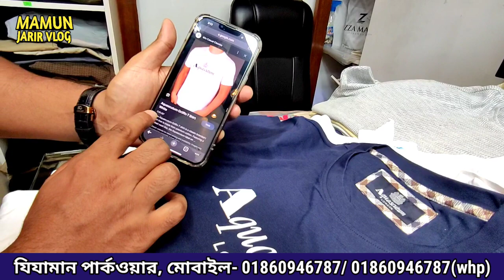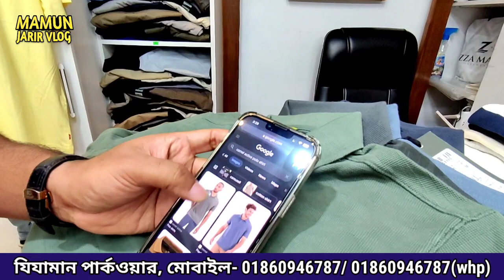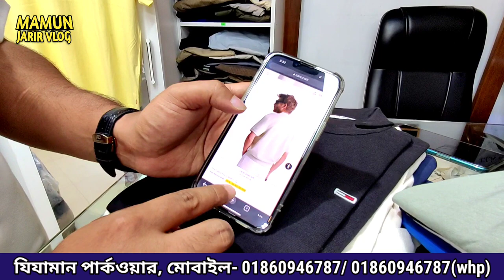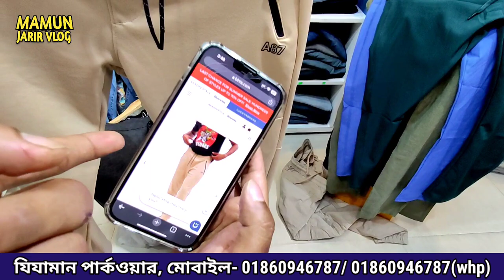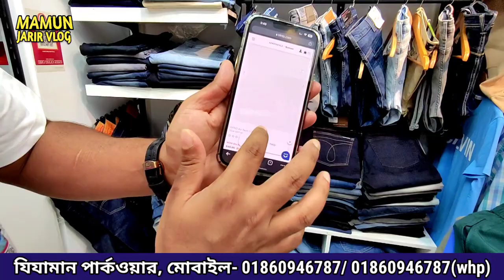New Vlog:6 অরিজিনাল বিদেশী বড় বড় ব্রান্ডের প্যান্ট,শার্ট,টি শার্ট | Branded mens shirt pant.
Shop Adress:ZZAMAN PARKWEAR
Pillkhana, Jigatola, Dhaka
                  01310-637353